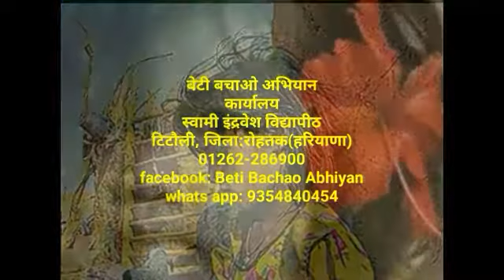पुरानी संस्कृति बचाने से हम बचेंगे// बहन पूनम आर्या// बेटी बचाओ अभियान// mission aryavart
मिशन आर्यावर्त्त न्यूज़ बुलेटिन के

दीक्षेन्द्र आर्य की फेसबुक के लिये इस लिंक पर जाएं।

मिशन दयानंद फेसबुक पर जाने के लिए इस लिंक पर जाएं।

मिशन आर्यवर्त अप्प के लिए इस लिंक को कॉपी करें व सुने 500 से ज्यादा गीत, देखें 1000 योग, वेद,महाभारत,रामायण, चाणक्य, उपनिषद पर सुविचार, व सुनें आर्य विचार मंथन। इनके  अतिरिक्त सैंकड़ों वीडियो भी उपलब्ध हैं।